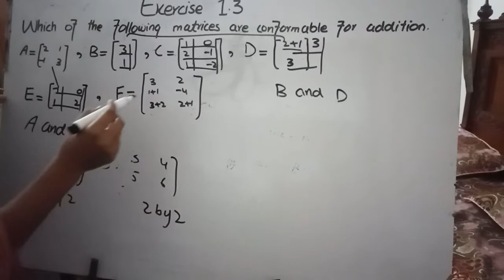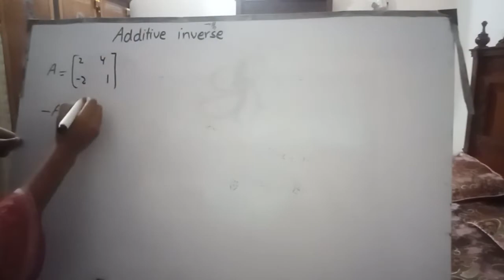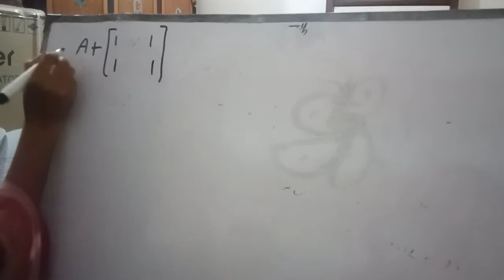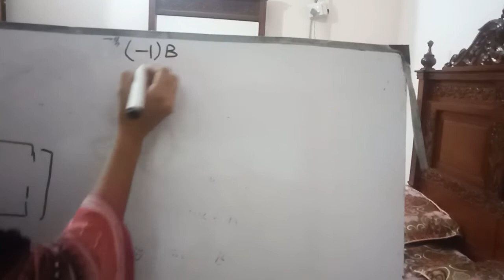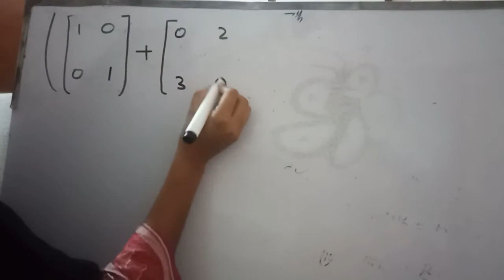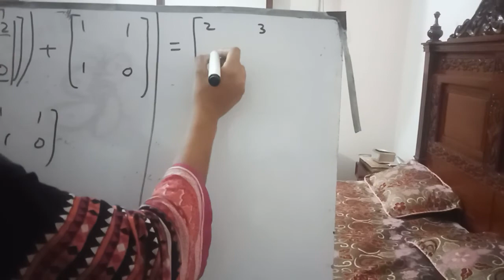Excercise 1.3 class 9th question # 1,2,3,4